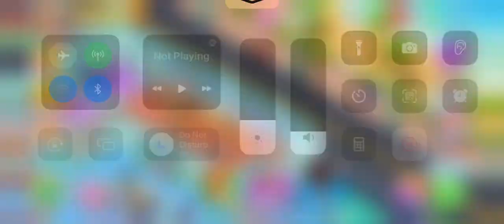Happy ASMR Hospital 1-8: should this even be on the App Store???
How is this a real game??!

If you haven't been to my channel, WELCOME TO THE FOREST! My name is Saturn and I am a Wendigo Vtuber! I like playing Deep Rock Galactic, Smite, Dead by Daylight, and indie games! Thank you for checking out my page, fren.

all money goes to daily living or back into my vtubing career! any donations help!

If you can, please donate as student loans payments are starting!